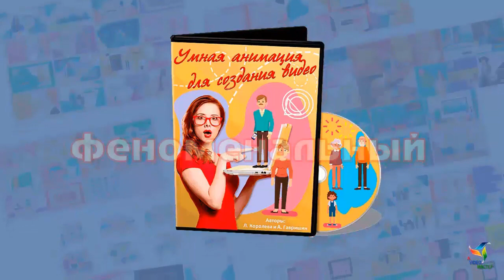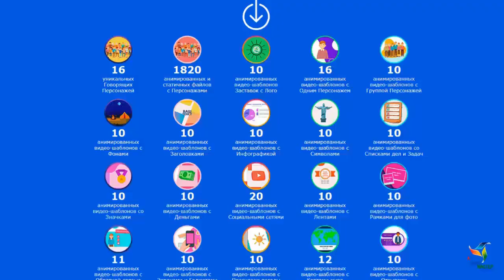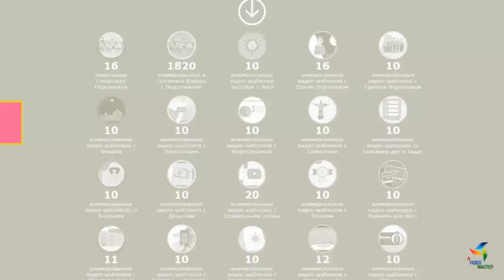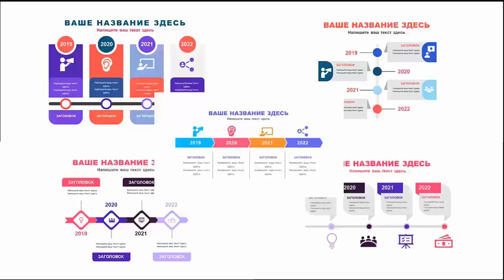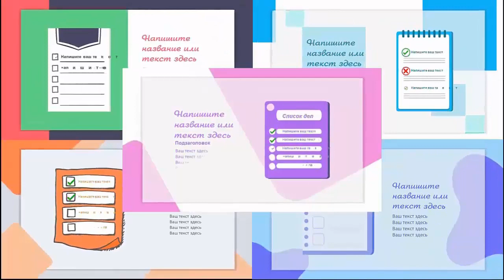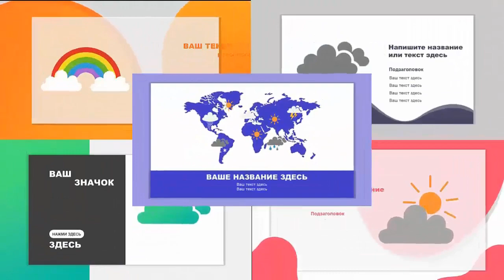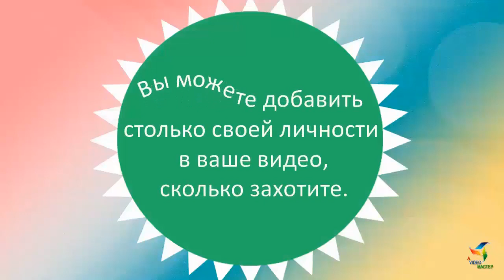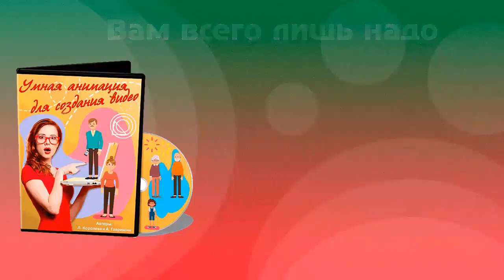Умная анимация для создания видео